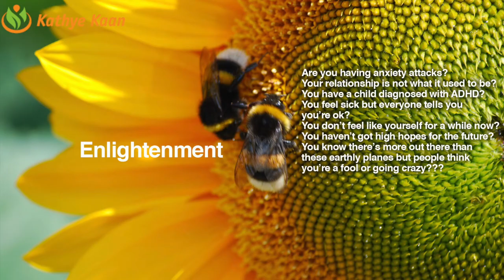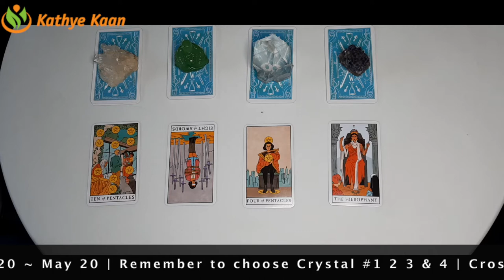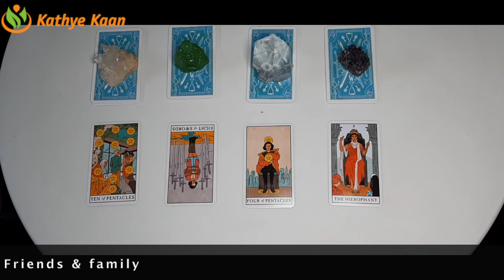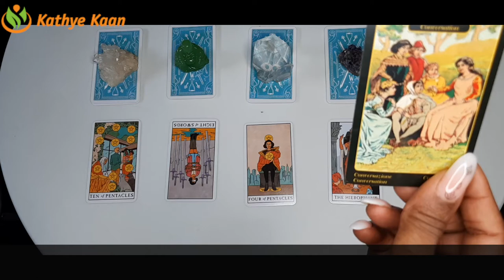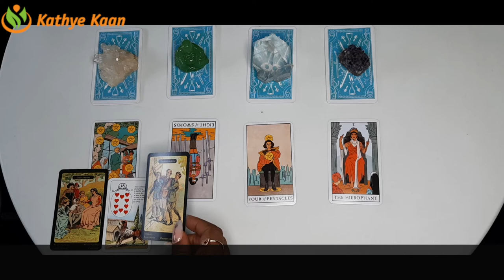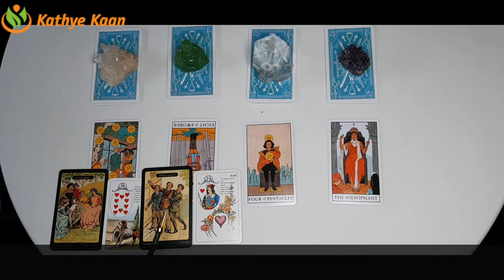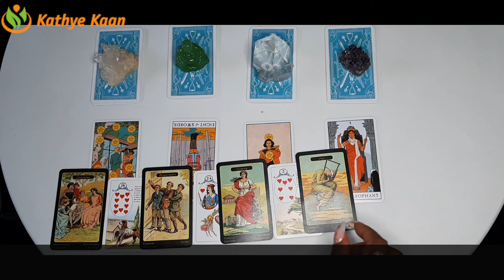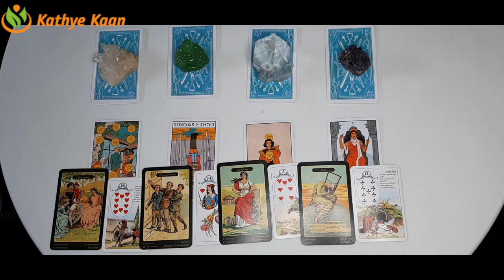GEMINI Releasing the energy vampire ~ Taurus Season April 20 - May 20 Tarot Reading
GEMINI Going within ~ Taurus Season April 21 - May 20 Tarot Reading

Kathye